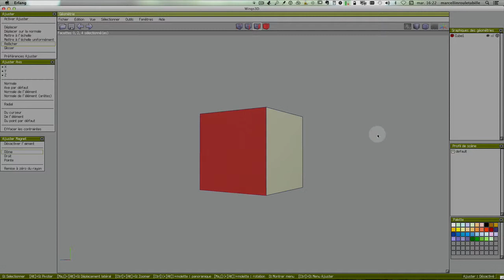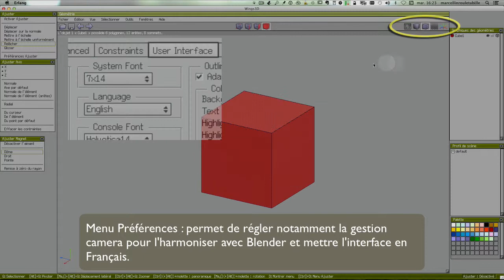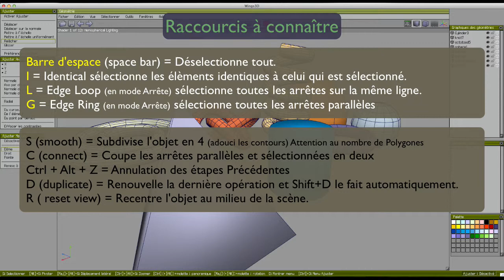Intro Wings 3d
Pour débuter avec Wings3d